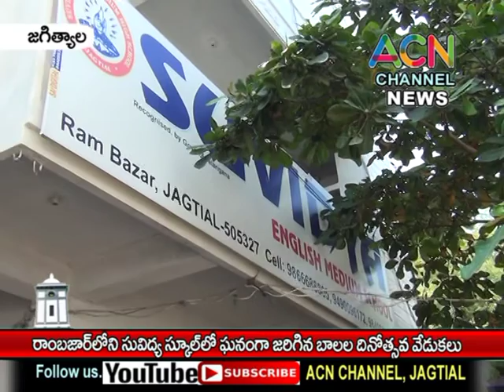జగిత్యాల : రాంబజార్ సువిద్య స్కూల్ లో ఘనంగా జరిగిన బాలల దినోత్సవ వేడుకలు